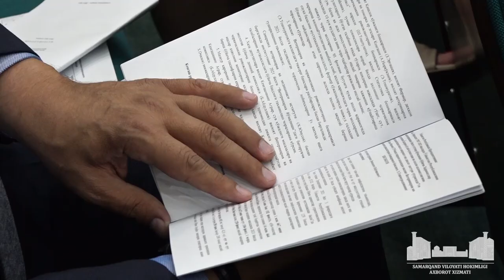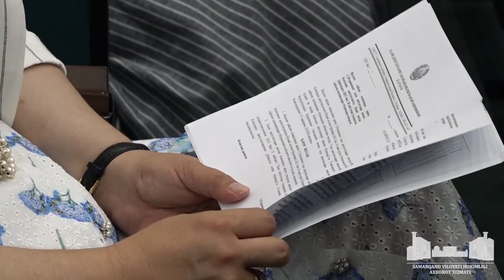Депутатлар ҳеч бир масалага бефарқ эмас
Халқ депутатлари Самарқанд вилояти Кенгашининг ўттиз учинчи сессияси ўтказилди.